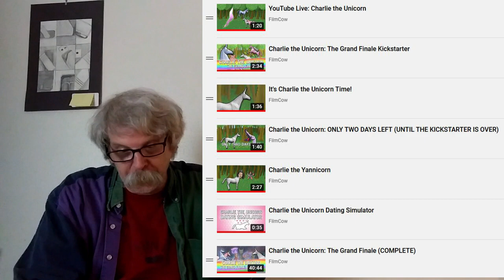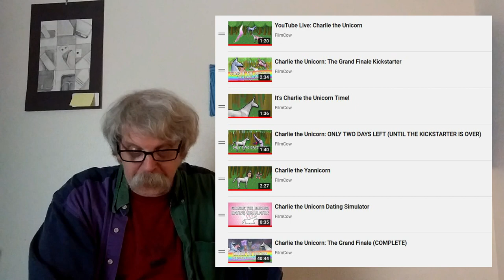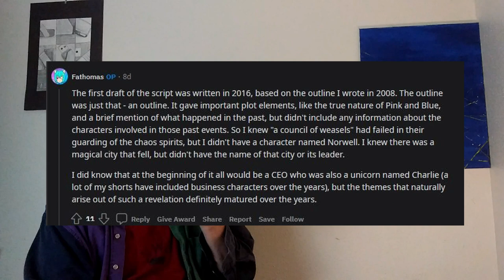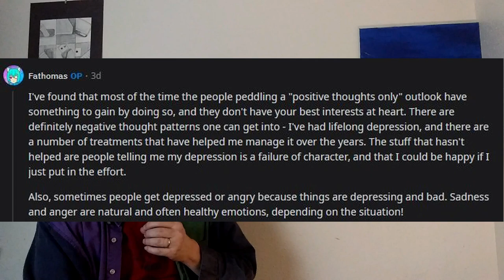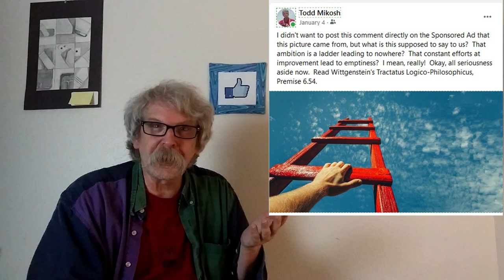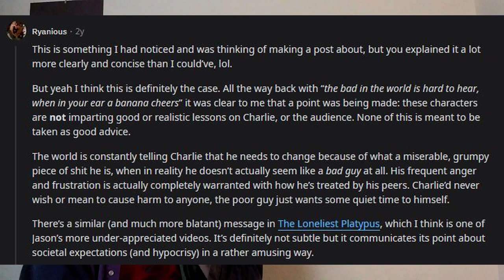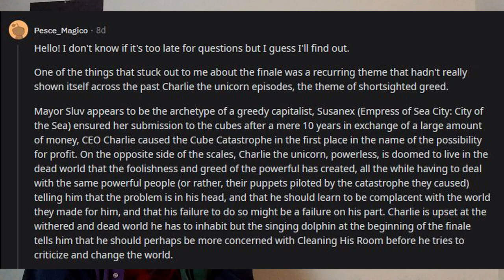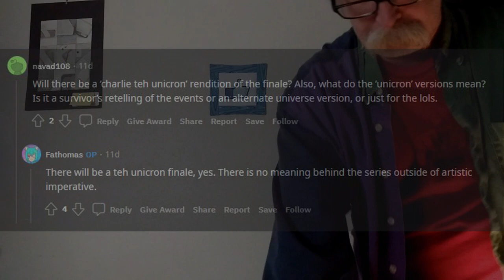Analysis and Theory (Charlie the Unicorn Series)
This is my analysis and theory of the Charlie The Unicorn Series which discusses the complete Finale Episode.

Here is a link to the Reddit Page where Jason Steele answered questions about the Finale:

Chapters
0:00-1:00 Intro
1:01-2:22 Playlist
2:23-3:20 Moon Pies
3:21-3:37 Playlist Again
3:38-4:15 Spoiler Alert
4:16-9:15 Jason Steele Notes
9:16-9:55 My Theory
9:56-11:33 Jason's Script/Outline
11:34-12:10 Genre
12:11-14:47 Themes
14:48-16:21 My Theory Again
16:22-19:00 Viewer Quotes
19:01-19:15 More Jason Steele Notes
19:16-19:50 Marshmallow People
19:51-20:23 Timeline
20:24-20:40 Deep Purple
20:41-20:59 Shameless Self-Promotion
21:00-21:19 Outro